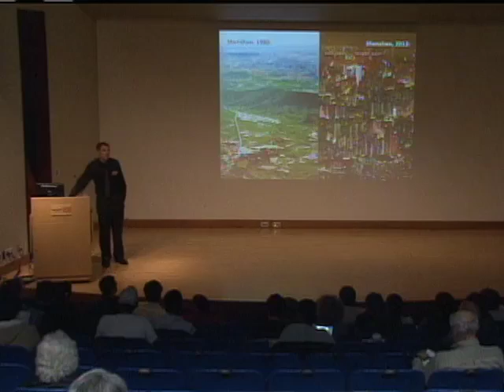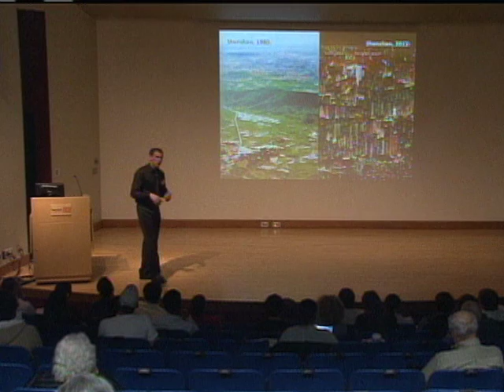Scholars' Insights 2013 - 1st Place: Matthew Palm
"Affordability and Population Density:  Can Our Cities Grow Sustainably?"
Masters of Public Policy - Advisor: Starr McMullen
Additional Acknowledgements: Brian Gregor, Oregon Dept. of Transportation
Oregon State University hosted its first Scholars' Insights program on April 3, 2013.  Scholars' Insights is a graduate student competition to communicate impact.  OSU Graduate Students had three minutes to present the impact of their scholarly works to a non-specialist audience.